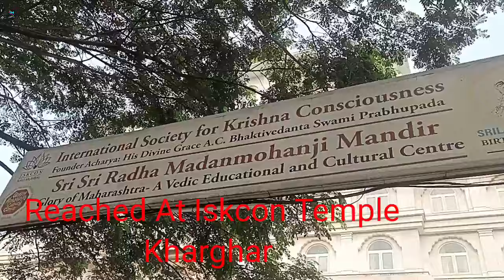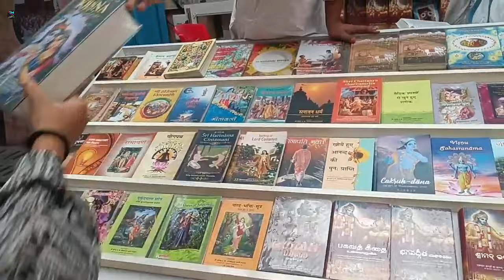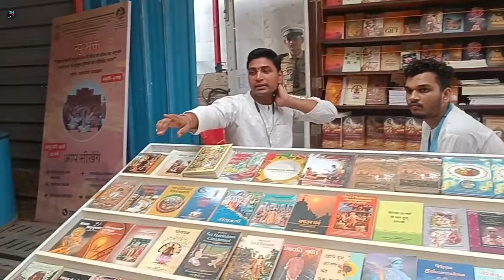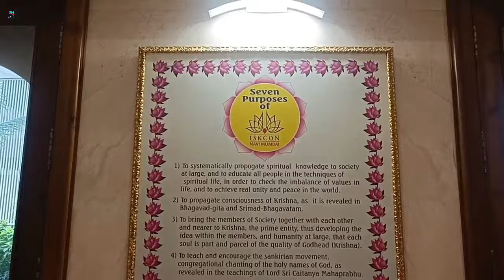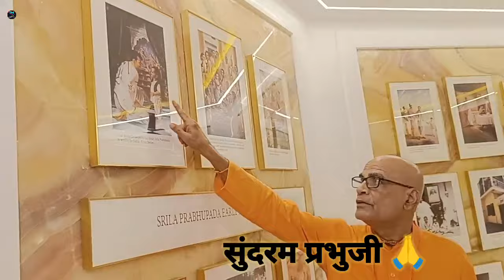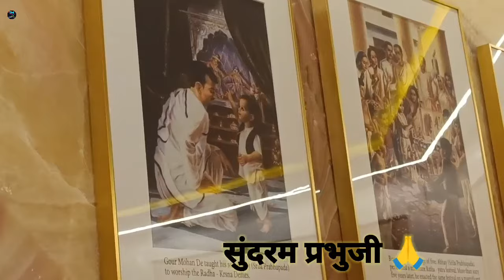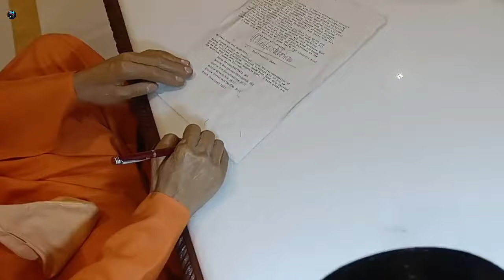महाराष्ट्रतील भव्य श्री कृष्ण मंदिर दर्शन लवकरच | Iskcon Temple at Kharghar in Navi Mumbai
महाराष्ट्रतील भव्य श्री कृष्ण मंदिर दर्शन लवकरच | Iskcon Temple at Khargar in Navi Mumbai

Yours Queries:.
isckon temple Kharghar
navi mumbai
mumbai
mumbai iskcon temple vlog
iskcon temple mumbai vlog
kharghar isckon temple
kharghar isckon temple project
iskcon kharghar Navi Mumbai